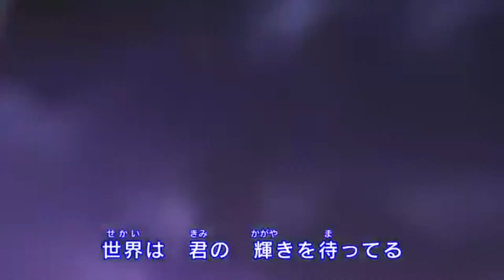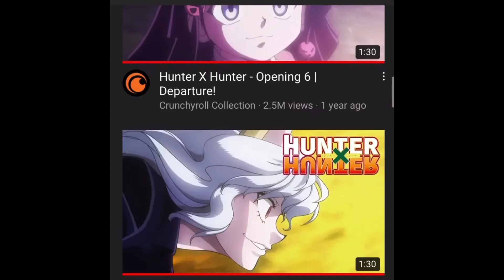Hunter x Hunter: The Hunger Games Exam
Hungry Exam

SOCIALS:
MyAnimeList: Bizaster
NintendoLife: Bizaster
RateYourMusic: BizasterYT

NON-OST MUSIC CREDITS (in order of appearance):
- “departure!” by Masatoshi Ono
- “Animal I Have Become” by Three Days Grace

Aside from the tracks listed above and the ending credits theme, all music in this video is composed by Yoshihisa Hirano for the Hunter x Hunter (2011) anime soundtrack.

All of the anime footage used belongs to Crunchyroll, Madhouse, and VAP.

I take no credit for any of the footage or music used.